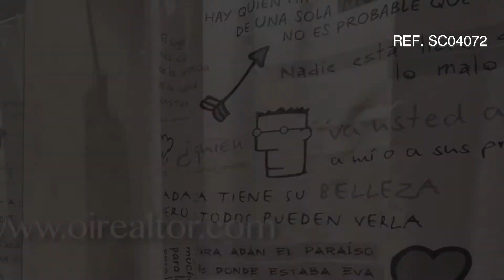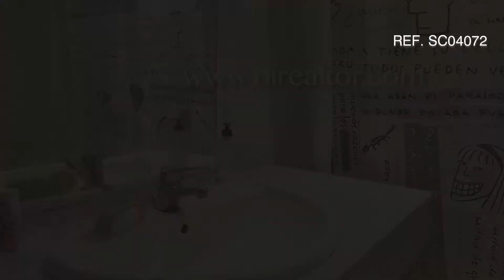Casa adosada en venta en Mirasol, Sant Cugat del Vallès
Esta espectacular  vivienda en venta,  esta distribuida en tres plantas, en la planta principal encontramos un hermoso y acogedor salón comedor con chimenea, con salida a la terraza, de la cual  tenemos acceso a la zona comunitaria, con piscina.